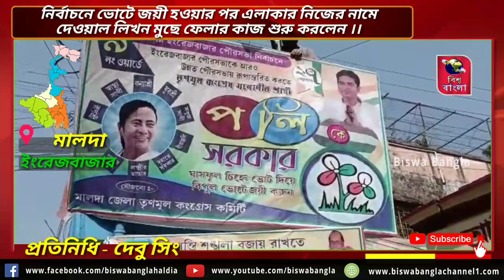নির্বাচনে ভোটে জয়ী হওয়ার পর এলাকার নিজের নামে দেওয়াল লিখন মুছে ফেলার কাজ শুরু করলেন ।।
মালদা,৮ মার্চ।  নির্বাচনে ভোটে জয়ী হওয়ার পর এলাকার নিজের নামে দেওয়াল লিখন মুছে ফেলার কাজ শুরু করলেন ৯ নম্বর ওয়ার্ডের সদ্য নির্বাচিত কাউন্সিলার পলি সরকার । এবারে ইংরেজবাজার পুরসভার ৯ নম্বর ওয়ার্ডের তৃণমূলের প্রার্থী হিসেবে নির্বাচনে দাঁড়িয়েছিলেন পলি সরকার । বিপুল ভোটে নিকটতম বিজেপির প্রার্থীকে পরাজিত করেন তৃণমূল প্রার্থী পলি সরকার। নির্বাচনে জেতার পর মঙ্গলবার সকালে এলাকার দৃশ্য দূষণ রুখতে ৯ নম্বর ওয়ার্ডের বিভিন্ন এলাকার দেওয়াল পরিষ্কারের কাজ দলীয় কর্মীদের নিয়ে শুরু করেন তৃণমূলের সদ্য নির্বাচিত কাউন্সিলর পলি সরকার।
ইংরেজবাজার পুরসভার ৯ নম্বর ওয়ার্ডের তৃণমূলের সদ্য নির্বাচিত কাউন্সিলর পলি সরকার বলেন , নির্বাচনের আগে গোটা এলাকা জুড়ে আমার নামের যে প্রচারের দেওয়াল লিখন শুরু হয়েছিল এবং বিভিন্ন ব্যানার, পোস্টার, দলীয় ঝান্ডা লাগানো হয়েছিল তা পরিষ্কারের কাজে এদিন হাত লাগিয়েছি। আমার সঙ্গে সংশ্লিষ্ট ওয়ার্ডের কর্মী-সমর্থকেরা সহযোগিতা করেছেন। এদিন যেসব এলাকার বাড়ির দেওয়াল গুলিতে নির্বাচনী প্রচার ছবি এঁকে লেখা হয়েছিল, সেদিন  সাদা চুন দিয়ে মিটিয়ে ফেলা হয়েছে। এলাকার  সুষ্ঠ পরিবেশ বজায় রাখতেই এই উদ্যোগ নেওয়া হয়েছে।